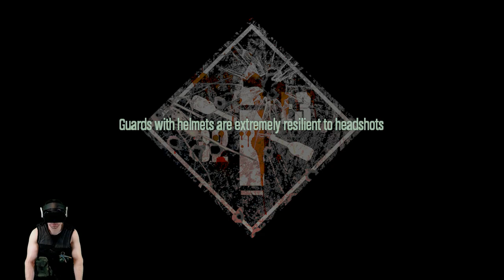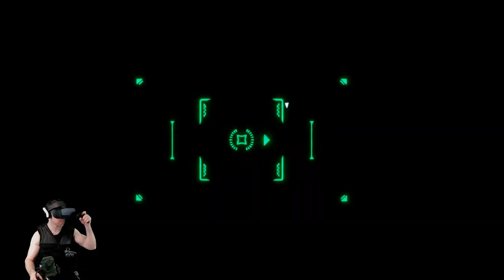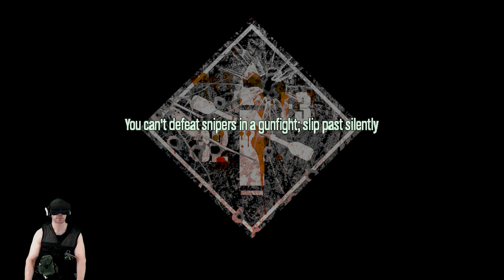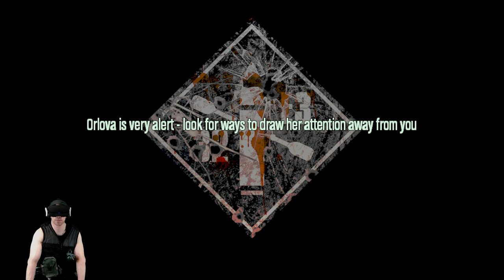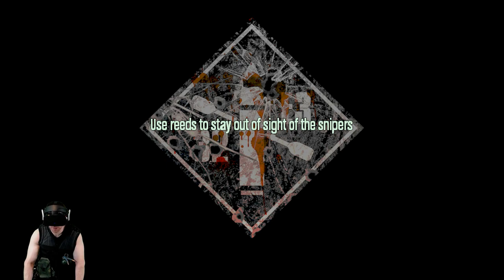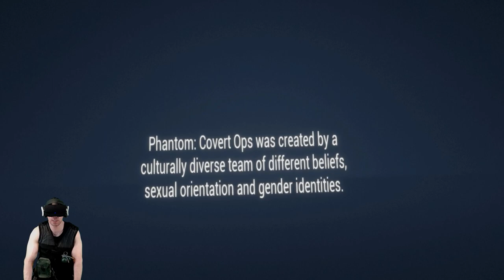Phantom: Covert Ops Stealth Kayaking & Sniping Levels 4 - 7 & Ending VR Playthrough w/ Rift S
My arcade cabinet was built by extremehomearcades.com as a custom order Megacade.
TV: 49” diag Hitachi LE49A509 LCD
Marquee: 37.5" diag stretched bar Vitrolight LCD (Entire unit is 12" x 38")
Control panel: 48" W
Cabinet: 39.5" L, 45.75" W, 77.5" H
PC: i5 4440, NVidia GTX 750 Ti, 8 GB RAM, Windows 10